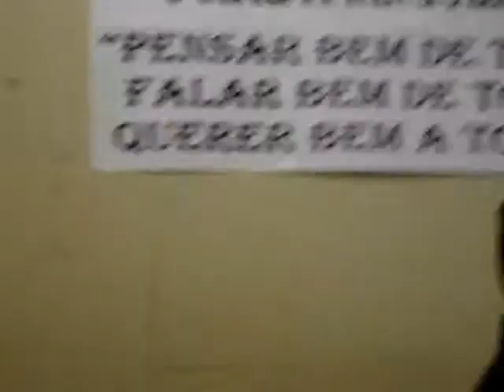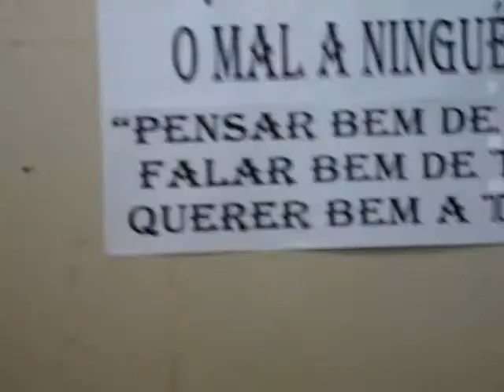Sou um milagre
Rodrigo FerreiraMLG